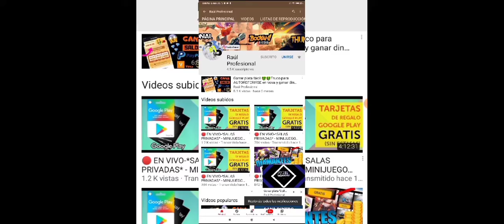🎁NUEVOS CÓDIGO **GLOBAL** DE FREE FIRE | NUEVO CÓDIGO PARA FREE FIRE HOY